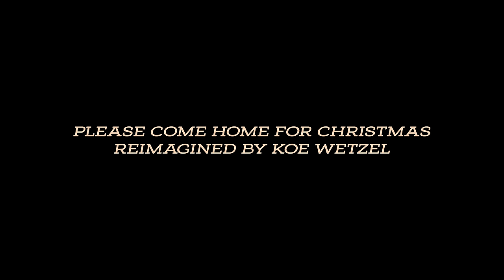Koe Wetzel - Please Come Home For Christmas (Official Lyric Video)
Official Lyric Video for “Please Come Home For Christmas” by Koe Wetzel